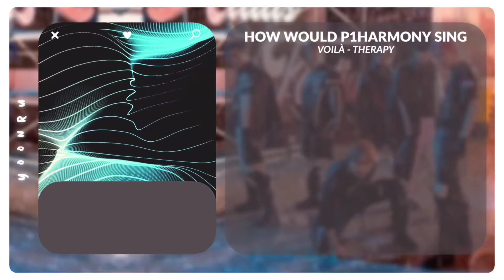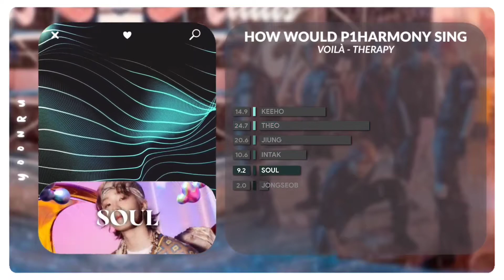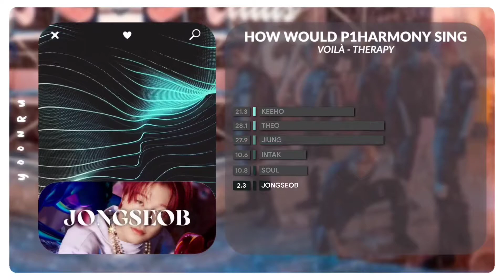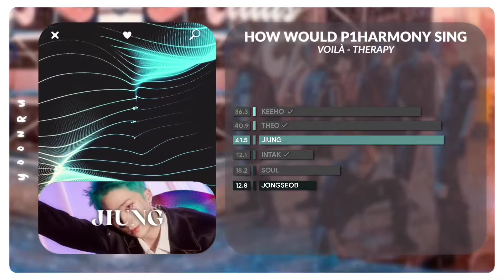[ HOW WOULD ] P1HARMONY — `THERAPY`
𖥻 GROUP 𓏰𓏰 p1harmony . ִ ࣪
𖥻 SONG 𓏰𓏰 therapy . ִ ࣪
𖥻 ORIGINAL ARTIST
    𓄼 voilà

𖥻 LAYOUT INSPIRED BY 𓏰𓏰 n/a + please credit if inspired. . ִ ࣪
𖥻 THUMBNAIL LAYOUT INSPIRED BY 𓏰𓏰 n/a + ^^ . ִ ࣪

𖥻 ik that jongseob + intak would have more lines and soul less, however since I am not a lyrical genius, I didn't include an instrumental portion where intak and jongseob would insert a rap. however, still manifesting the release of a cover from them even though its very unlikely 💔